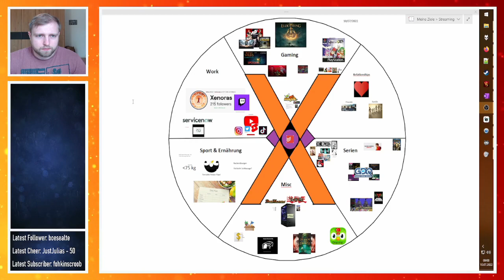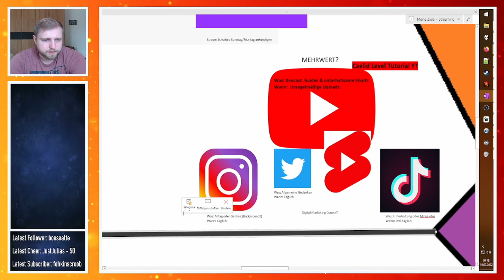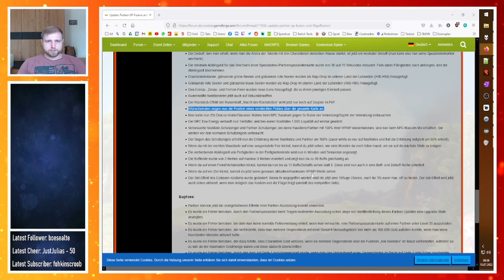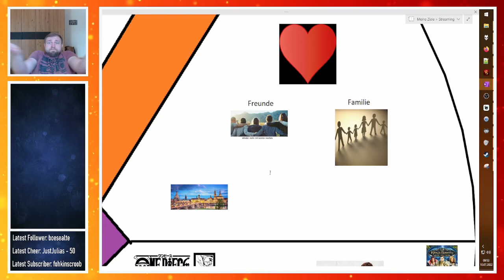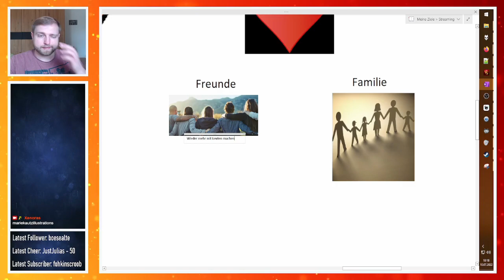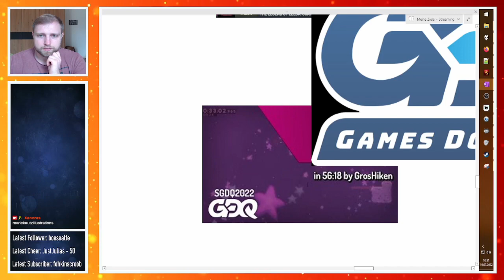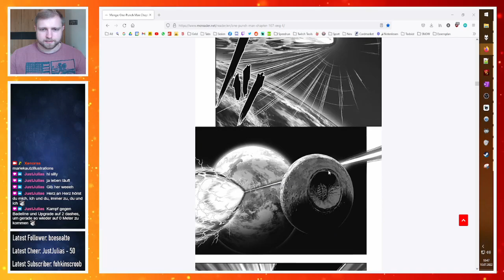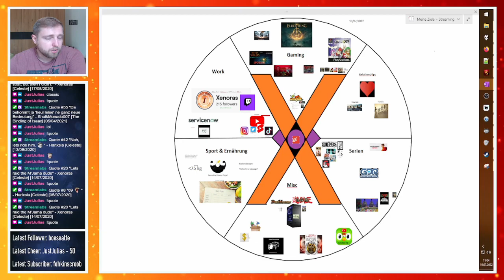Mit dem Privatbus zum Privatfeuerwerk? - Xencast #009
Hier ist der Xencast #9 vom 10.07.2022!
Ich war auf der größten Geburtstagsfeier meines bisherigen Lebens. Alle anderen updates sind dagegen Kleinkram :O 1:02:36
Was ist der Xencast?
Xencast ist ein Podcast-Streaming Format, in dem ich über alles rede, was mich so bewegt. statt.
Je nach Thema vermittle ich meine Meinung, Mindsets und Erfahrungen um euch entweder zu unterhalten oder vielleicht sogar bei dem ein oder anderen Thema interessante Denkanstöße zu geben. Viel Spaß!
Timestamps
0:00:00 Work
0:10:07 Content Creation
0:21:57 Gaming (Duo Playthroughs
0:24:37 Outer Wilds
0:25:52 Vampire Survivors
0:30:01 Vampires Dawn
0:32:05 NosTale
0:44:47 Grandia
0:46:50 Elden Ring
0:50:54 Relationships
0:57:25 Komische Ansichten
1:02:36 Dresden (mit dem Privatbus zum Privatfeuerwerk)
1:17:59 Freunde & Familie & Freundin
1:20:51 Sport & Ernährung
1:25:16 GDQ & Speedruns
1:36:34 One Piece
1:42:27 Scrubs, G2, GC
1:44:54 OPM
1:49:18 eBay, Duolingo (CloudBot Issue)
1:54:08 Die Zwerge 3
2:03:03 Piano, Wohnung Geld
Wollt ihr mich live sehen? Ich streame 2x pro Woche auf Twitch!